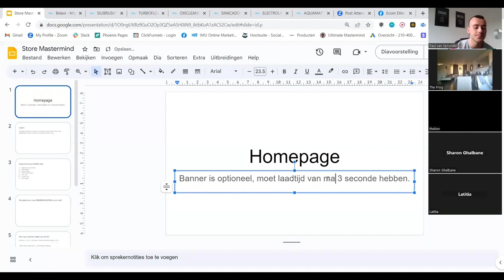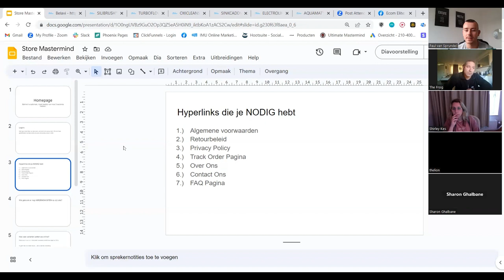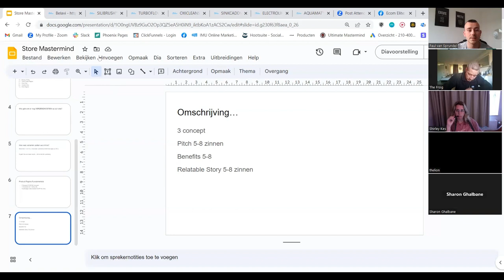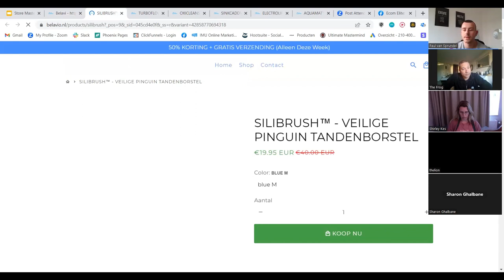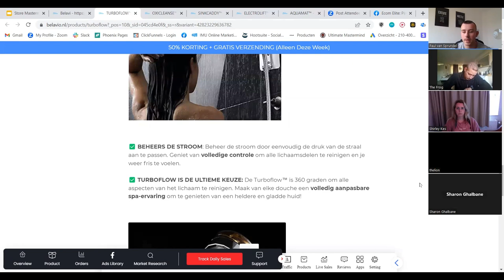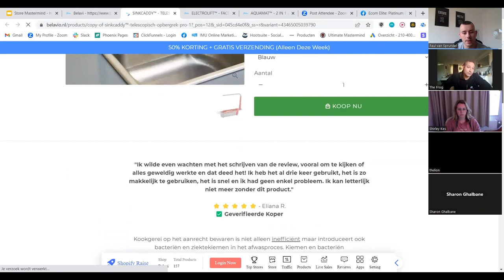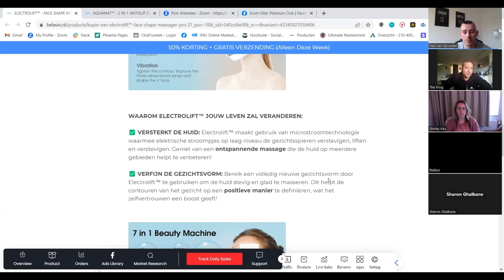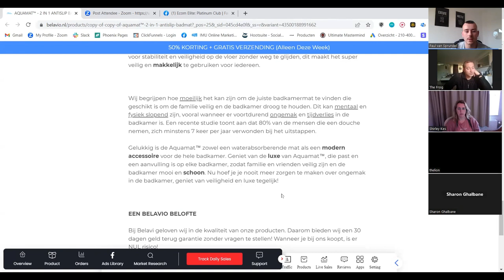Hoe Bouw Je Een Home Page + Product Page Als Beginner In 2023 (Shopify Dropshipping)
Ik geef je een uitgebreid kijkje achter de schermen bij een van mijn privé VIP Video's en real life voorbeelden van mijn eigen store +. productpagina's - Veel plezier! Voeg me toe op Instagram: @paulvansprundel